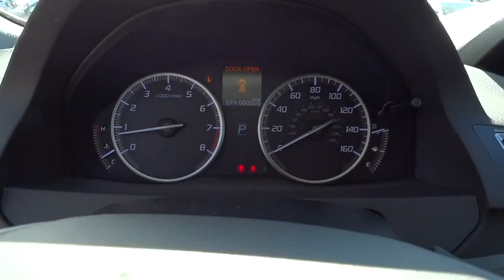2016 Acura RDX Los Angeles, Glendale, Pasadena, Cerritos, Alhambra, CA 24050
2016 Acura RDX
2016 Acura RDX Tech Pkg - Stock#: 24050 - VIN#: 5J8TB4H53GL021885

Sierra Acura
1700 W Main St